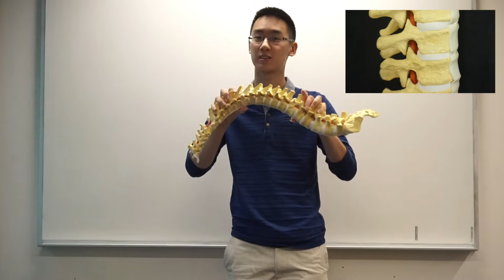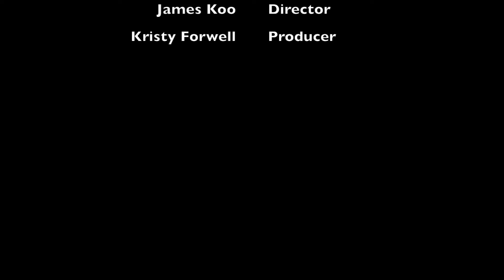How Does the Spine Work? - Spine Sparing Strategies for Activities of Daily Living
Ever wonder how your spine works?  In video 19 these University of Waterloo students will show you and explain how to use this knowledge during everyday tasks.

Are You Too Fit To Fracture?

People with osteoporosis, and those at risk of developing it, can prevent bone loss, fractures and falls by combining specific types of exercises. On June 20, 2014 Osteoporosis Canada released new exercise recommendations title Too Fit to Fracture: exercise recommendations for individuals with osteoporosis or osteoporotic vertebral fracture. These recommendations combine muscle strengthening and balance training as a means of reducing falls and resulting fractures for people living with osteoporosis. Professor Lora Giangregorio from the University of Waterloo developed the recommendations with an international group of experts.